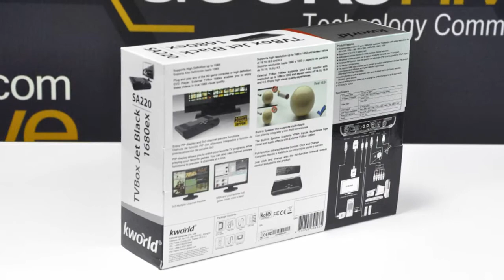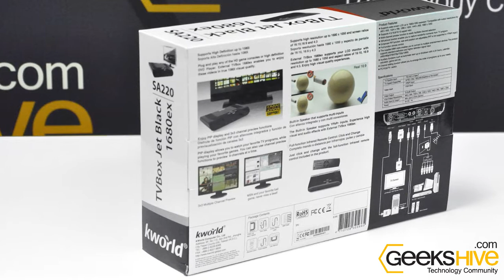Sintonizadora de TV externa Kworld 1680ex - review by (Español)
Marca y modelo: Kworld TVBox Jet Black 1680ex
Entradas de video: RCA, S-video, YPbPr RCA, VGA
Salida de Video: VGA
Resolucion VGA de salida: 800x600, 1024x768, 1280x1024, 1440x900, 1680x1050.
Entrada y salida de audio: Mini jack de 3.5 mm

Funciones y caracteristicas:
- Permite observar TV por cable o antena en un monitor LCD o CRT.
- 125 canales con busqueda automática
- Previsualización de canales múltiples, hasta 9.
- PIP (Picture in picture)
- Permite conectar otras fuentes de video (VCR, filmadora, consolas, cámaras de fotos)
- Control remoto y cables adaptadores incluídos
- Parlantes incorporados.